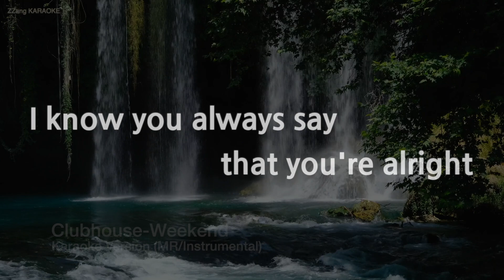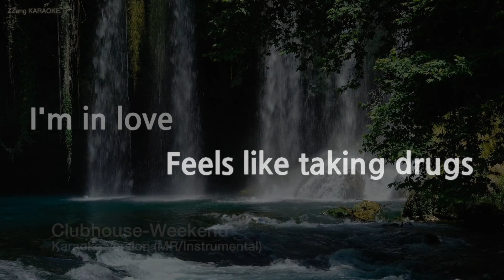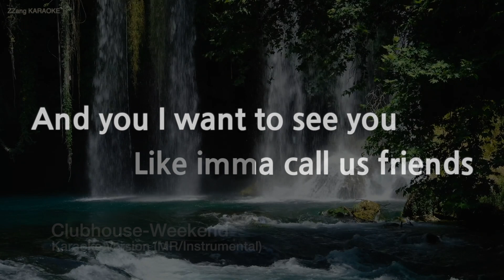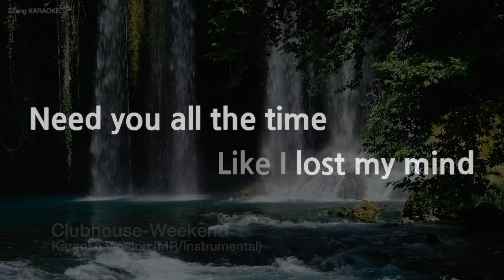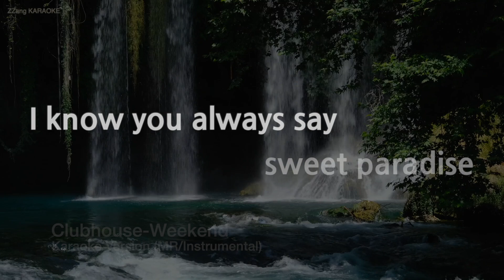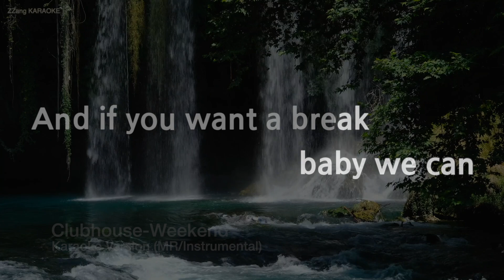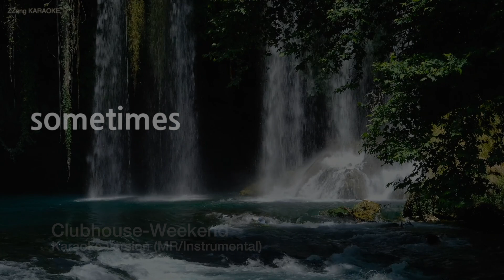Clubhouse-Weekend (MR/Instrumental) (Karaoke Version)